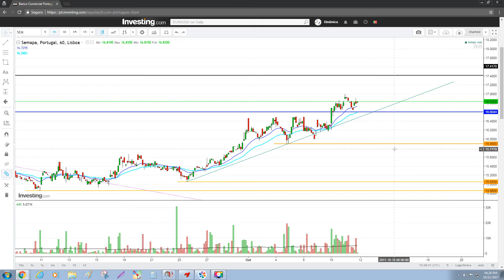🔴 Semapa: devagar vai longe?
Num mercado tão pequeno como é o nosso, ainda existem títulos que, mesmo quando valorizam, parecem silenciosos e passam despercebidos aos olhos dos investidores. Um desses títulos é a Semapa, que aos poucos conquista novos patamares, e começa a merecer uma atenção extra por parte dos investidores/analistas. Irá a caminho de um novo máximo histórico?